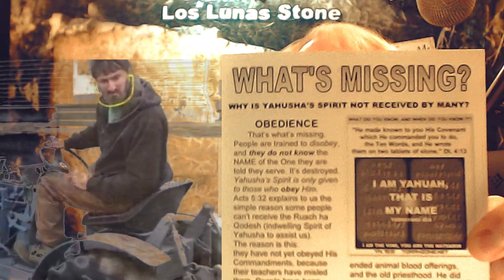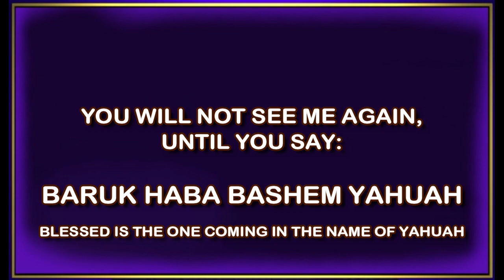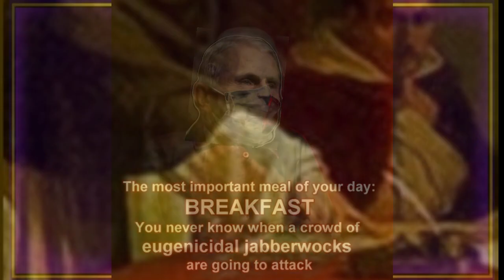REPENT - THE REIGN OF YAHUAH DRAWS NEAR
How to repent, why people don't receive Yahusha's Spirit, and much more
Can a person avoid the catastrophic extinction-level events ahead?
Acts 5:32 tells us the Spirit of Yahusha is ONLY given to those who obey.
Yahusha will not give His Spirit to people convinced they cannot obey.
The mind of the flesh has no interest in Truth, only traditions. Their minds are filled with excuses for not obeying. There are only two groups in the end: those who obey and can eat from the tree of life and enter the gates, and those who do not obey; "outside are the dogs."
(see Revelation 22:14-16).